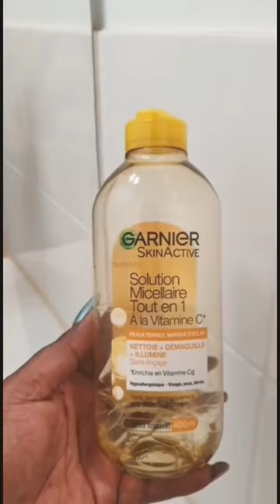La Vitamine c et ses biens faits sur la peau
La vitamine c est utiliser dans les soins de la peau car elle possede une action antioxydants et améliore la qualité de la peau particulière sa texture.
Elle réduit l’apparence des rides des taches sombres, les taches brunes l’huperpigmentation tout en stimulant la production d collagène.
Mais elle n’a pas que ces vertus , elle protège également la peau contre les raisons UV.